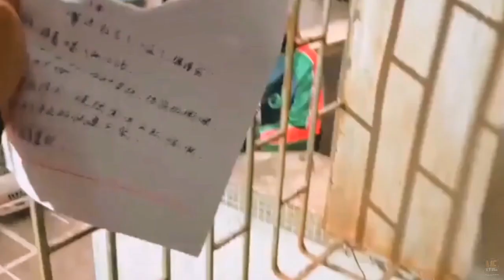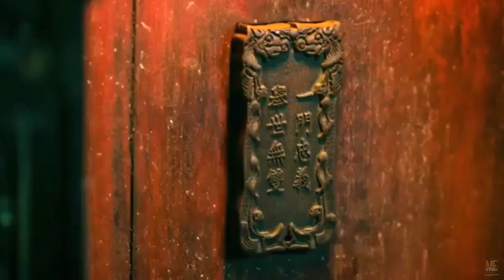Golden Escape (2022) Movie Explained in English